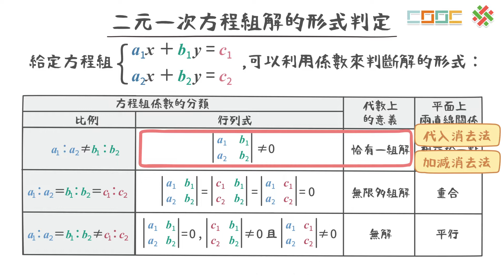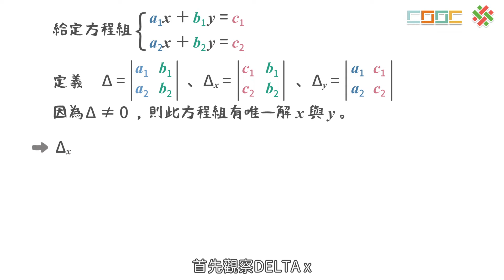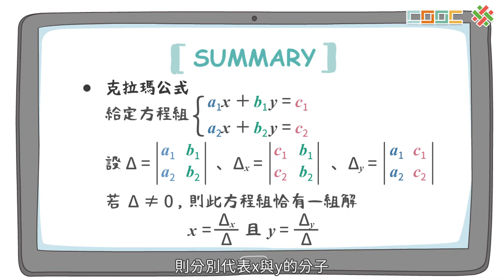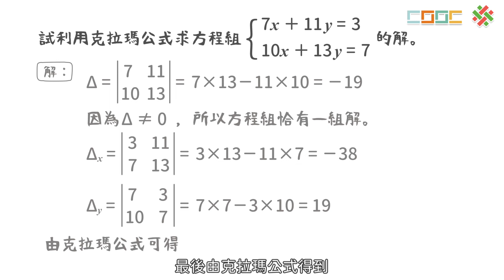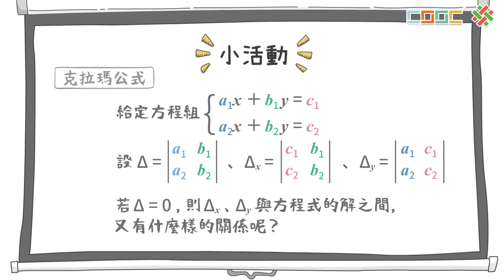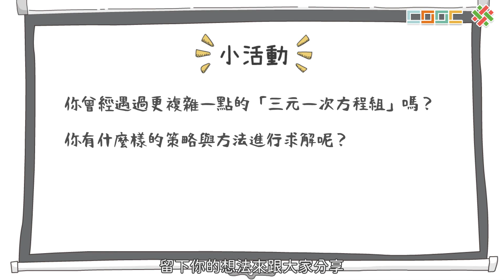108新課綱｜高二數學｜【觀念】二元一次聯立方程組的克拉瑪公式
No.高二數學(下) 7-2